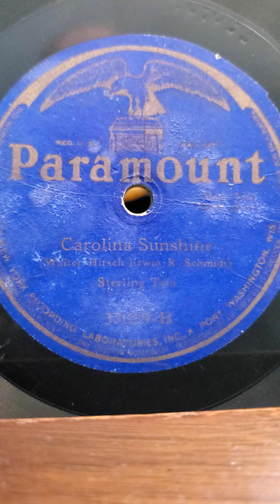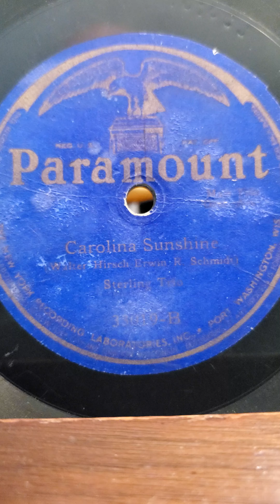Carolina Sunshine - Sterling Trio Paramount Records #33019